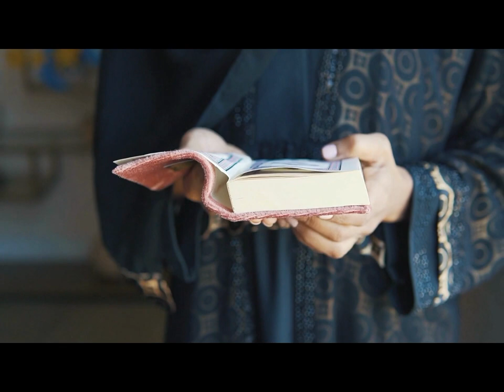The Life of Hazrat Usman - The Third Caliph of Islam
In this one-minute video, we explore the life of Hazrat Usman, the third Caliph of Islam. Usman ibn Affan was known for his business acumen, piety, and generosity. He played a significant role in the spread of Islam and was a close companion of Prophet Muhammad (PBUH). During his caliphate, he faced several challenges, but his wisdom and patience helped him resolve most issues through peaceful means. Despite his contributions to Islam, Hazrat Usman's life came to a tragic end when he was assassinated by rebels in 656 CE. Nevertheless, his legacy lives on, and he remains a revered figure in Islamic history. Watch this video to learn more about the life of Hazrat Usman and his contributions to Islam.